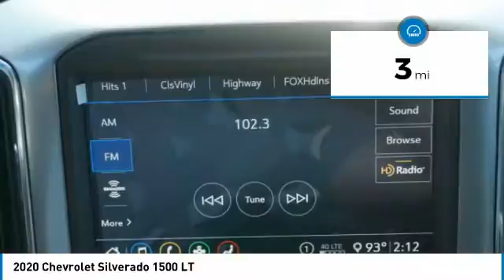2020 Chevrolet Silverado 1500 Decatur TX 102741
2020 Chevrolet Silverado 1500 LT

2111 US HWY 287 South

This 2020 Chevrolet Silverado 1500 LT includes a backup camera, Bluetooth, braking assist, hill start assist, stability control, traction control, anti-lock brakes, dual airbags, side air bag system, and digital display and is a car that deserves some serious attention.  It has a 8 Cylinder engine.  We're offering a great deal on this one at $51,575.  You can trust this crew cab 4x4 because it has a crash test rating of 4 out of 5 stars!  Rocking a gorgeous gray exterior and a gideon/very dark atmosphere interior, this car is a great pick.  Come see us today and see this one in person!  Come see our new inventory of New Chevrolet, GMC and Buick models plus our large inventory of certified pre-owned vehicles. We're your family owned and operated, celebrating 40 years of serving North Texas. Our Decatur Chevrolet, Buick and GMC dealership, located at 2111 US HWY 287 South in Decatur, Texas. Our team will be more than happy to help you find the most suitable vehicle for your family along with the best deal available.